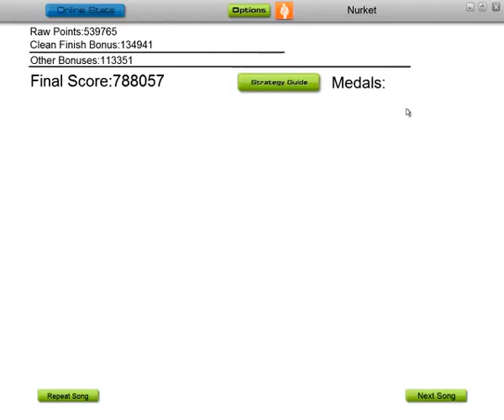The Luna Sequence - Beside Still Waters